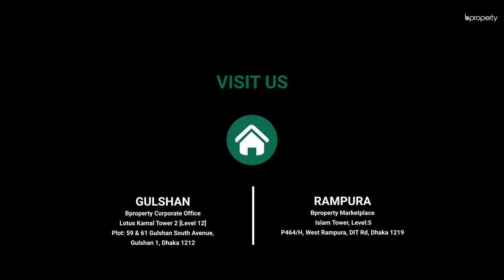Well Developed 1,200 Sq. Ft. Flat in Banasree | Flat for Sale in Dhaka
Banasree has all the facilities that you would expect to have in a modern location. This apartment is a brand new one and although there's a bit of work in progress, it shall be completed soon. The comfort you'll find here is unmatched, especially since it's of a modest size that's easy to maintain.